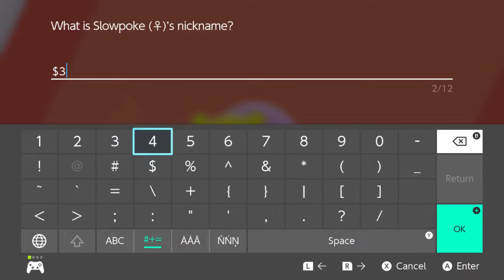BLIND Pokémon Sword [37] "Bad Hair Day"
Look at my floopy hair.

This is a blind playthrough of the new Pokémon games Sword/Shield. Let's take a look at both the good and the bad...
In this playthrough I am joined by Lenny!